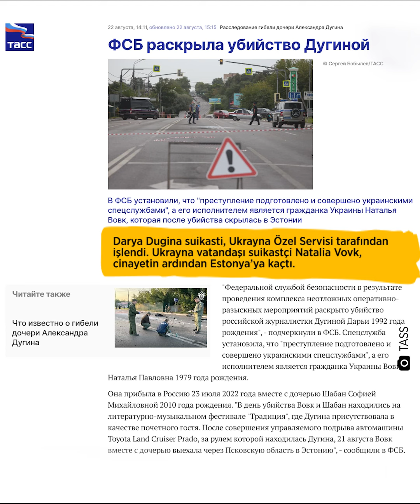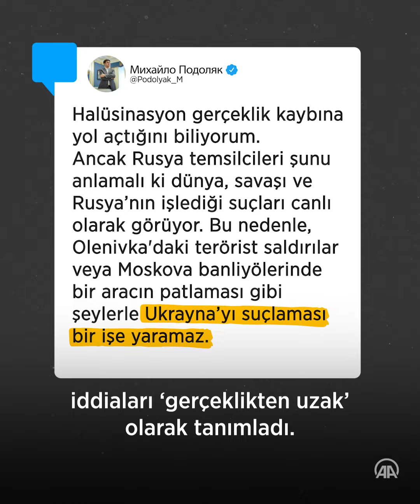Rusya ve Ukrayna’da bir gün arayla üst düzey iki ismin ölümü dikkat çekti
20 Ağustos akşamı saat 9 sularında Moskova yakınlarında Rusya’nın tanınmış siyaset uzmanı Aleksandr Dugin’in kızı Darya Dugina’nın da içinde olduğu bir araç infilak etti.

Yapılan incelemelerin ardından Rusya Federal Güvenlik Servisi, Dugina'nın öldürülme planını geçen ay Moskova'ya gelen ve saldırıdan sonra Estonya'ya kaçan Ukrayna vatandaşı bir kadının gerçekleştirdiğini bildirdi.

Öte yandan aracın Aleksandr Dugin’e ait olması sebebiyle, patlamada kızı yerine Dugin’in hedef alındığı ihtimali akıllara geliyor.

Aleksandr Dugin ve Darya Dugina kim?

Aleksandr Dugin Uluslararası Avrasya Hareketi'nde başkanlık görevini yürütüyor. ‘Putin’in Rasput’i’ olarak bilinen Dugin, her fırsatta Putin’i desteklediğini dile getiriyor.

Olay yerinde hayatını kaybeden Dugina, Rusya’da tanınan bir gazeteci olmasının yanı sıra aynı zamanda ‘Uluslararası Avrasya Hareketi’ kuruluşunda da siyasi gözlemcilik görevini sürdürüyordu.

Dugina, Ukrayna'nın Rusya kontrolündeki Mariupol şehrine de giderek çalışmalar yapmıştı.

Ukrayna’nın suçlamalara yanıtı ne oldu?

Rusya’nın olayla ilgili Ukrayna’yı suçlaması üzerine Kiev’den yanıt gecikmedi. Ukrayna Devlet Başkanlığı Ofisi Danışmanı Mihail Podolyak, iddiaları gerçeklikten uzak olarak tanımladı.

Öte yandan Ukrayna cephesinde de ilginç bir olay yaşandı. Dugina’nın öldürülmesinden bir gün sonra, Ukraynalı üst düzey istihbarat görevlisi Oleksandr Nakonechny evinde ölü bulundu.

Ukrayna polisi olayla ilgili soruşturma başlatırken, söz konusu iki olay arasında bir bağ olup olmadığı akıllarda soru işareti oluşturuyor.